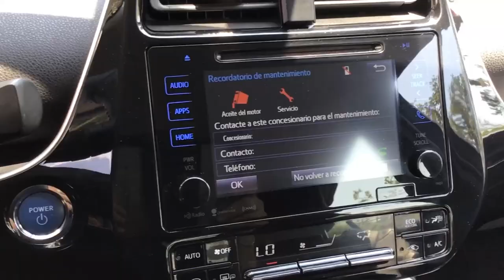Toyota Híbrido Prius 2017